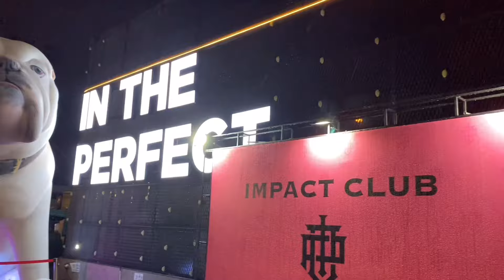임팩트 파타야 새롭게 떠오르는 강자가 나타났슈 럭셔리한 분위기 IMPACT CLUB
태국 파타야 세컨로드에 새로운 클럽.
임팩트 club.

🟡가게정보
Impact club
주소: 225, Pattaya Sai Song Rd, Pattaya City, Bang Lamung, Chon Buri